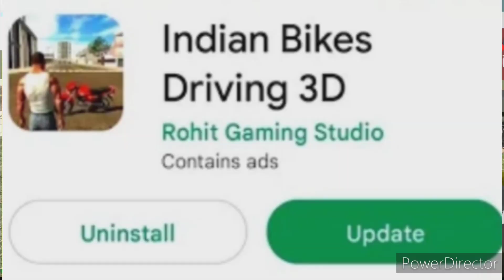New BMW car का cheat code ? in Indian bike driving 3d new update 2023 !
Indian bike driving 3d all code 2023
Indian driving 3D game new update
3d driving new update
jio gajab gamre

Instagram in follow:-